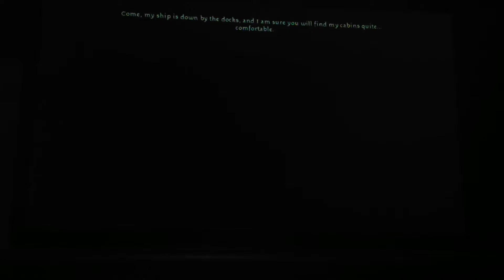Dragon Age Origins Foursome with Leliana, Zevran and Isabela